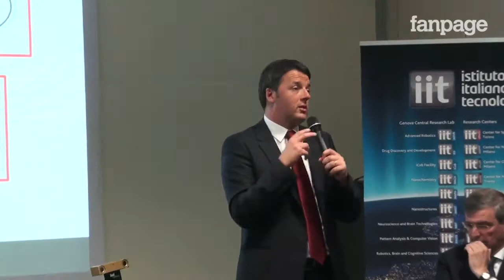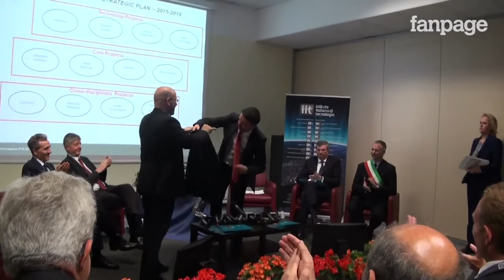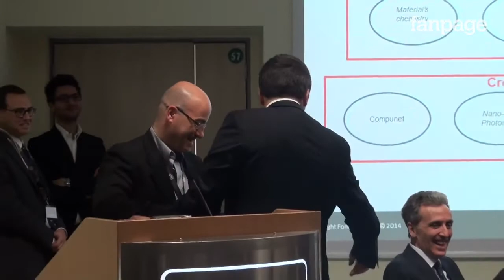Renzi: "L'italia deve smettere di fare sogni piccolini"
«A noi nessun sogno è precluso, basta con i sogni piccoli», così Matteo Renzi in visita all'Istituto italiano di tecnologia di Genova parlando con i ricercatori. «Da voi ci aspettiamo il Nobel - ha detto il Presidente del Consiglio - Dobbiamo puntare lì. Perchè l'Italia deve smettere - ha ribadito - di fare sogni piccolini. In questi mesi hanno prevalso gli insulti, sta vincendo il rancore - ha aggiunto - per fortuna c'è anche un'Italia che funzione come questa. Posti come questo rendono orgogliosi di essere italiani e umanoidi», ha aggiunto Renzi dopo aver "incontrato" i robot dell'IIT.